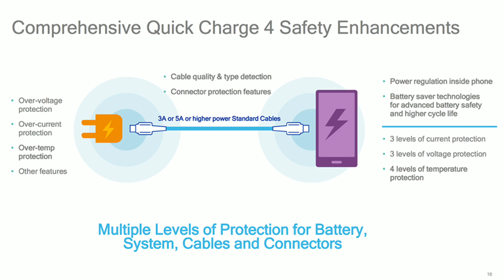Samsung Galaxy M30 Price specifications | Pros n Cons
Hello welcome guys to TechnicalSanju family guys in this video i am explaining about samsung galaxy M30 which is upcoming phone in Jan 2019 so guys if you like video like share and subscribe and support your brother.

Phone specifications

 Samsung Galaxy M30 mobile features a 6.38" (16.21 cm) display with a screen resolution of 1080 x 2280 pixels and runs on Android v9.0 (Pie) operating system. device is powered by Octa core (2.2 GHz, Dual core, Cortex A73 + 1.6 GHz, Hexa Core, Cortex A53) processor paired with 4 GB of RAM. As far as the battery is concerned it has 5000 mAh.